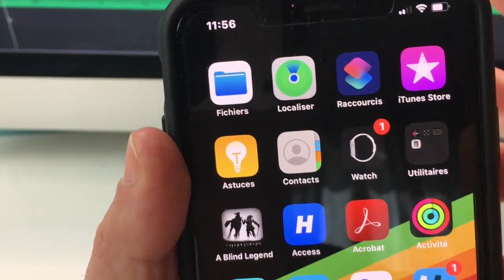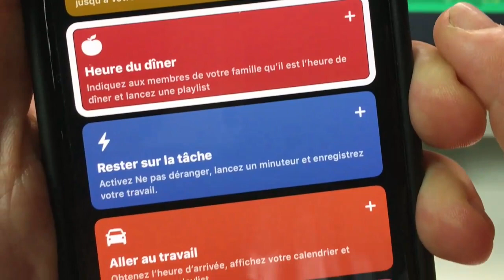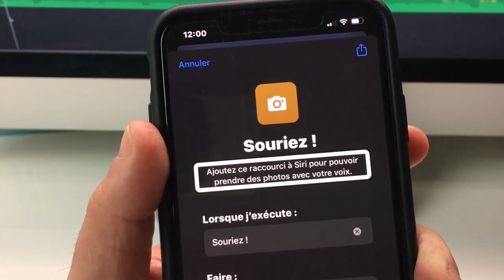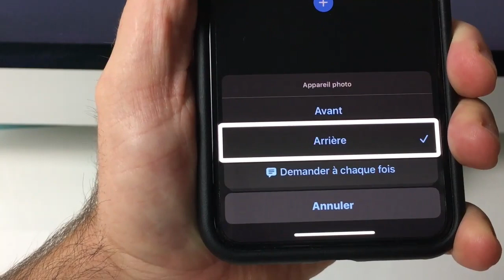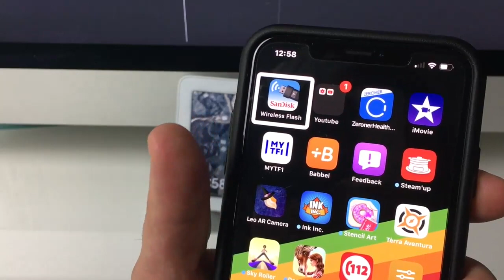iOS 13 Créer Un Raccourci Vocal Avec Siri Pour Prendre Vos Photos à Distance Commande Vocale iPhone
Salut voilà une manière de prendre des photos et des selfis avec votre voix . Sous iOS 13 est iOS 13.3 tu vas pouvoir créer ton propre raccourci vocal pour déclencher l'appareil photo avec ta voix Siri est à l'écoute et va déclencher à ta place ton appareil photo sur ton iPhone.